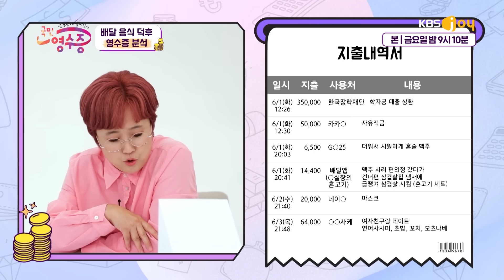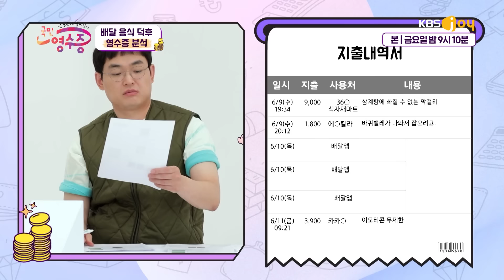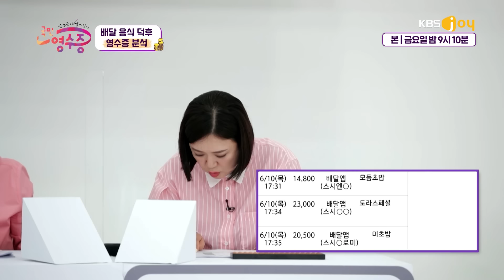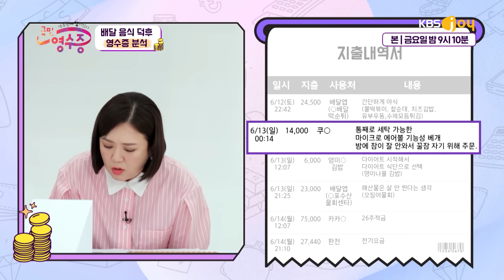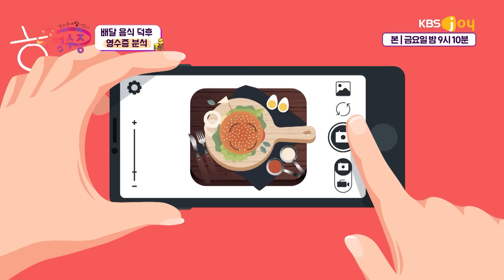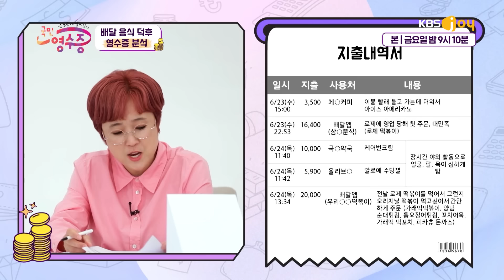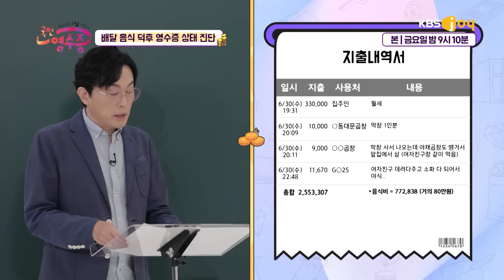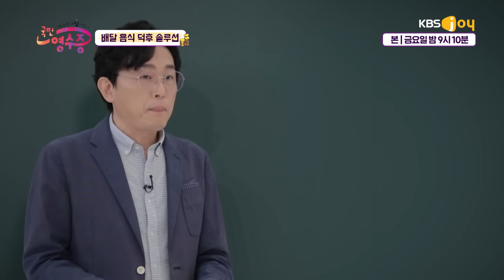하루에 세 번, 한 번에 세 곳에서 배달시키는 클라스?! 홍윤화도 인정한 리얼 대식가 등장🍽 | 영수증 시즌2 [국민 영수증] | KBS Joy 210910 방송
식비만 80만 원 가까이 쓰는 대식가 등장!
배달 음식 덕후의 전셋집 마련 목표, 이룰 수 있을까요?

영수증 안에 답이 있다! 영수증 시즌2
★금요일 밤 9시 10분 KBS Joy 방송★